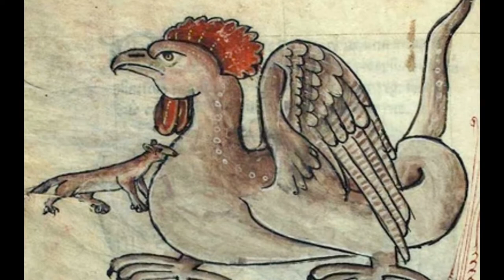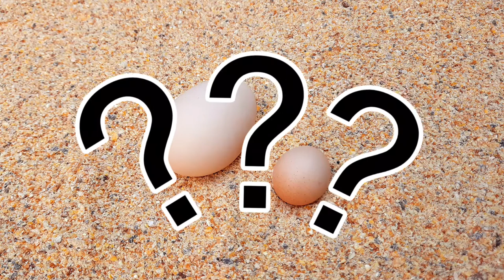🐣Huevos de gallinas super pequeños, ¿Por qué sucede? ¿son huevos de gallo?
🐰 En el vídeo de hoy les voy a tocar el tema de porque tus gallinas ponen huevos super pequeños…. ASI QUE COMENCEMOS!!

Esperamos que les guste el vídeo! 🐇🐇🏆

De esta forma, nos motivarás a seguir creando contenido y ayudarás a que este canal crezca! 🐓🐇

🦒👇VIDEOS INTERESANTES👇🦒